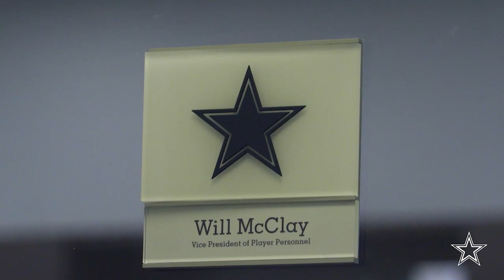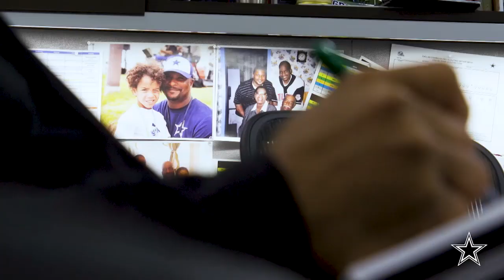The Blitz: Introducing The Newest Dallas Cowboys | Dallas Cowboys 2019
The Blitz are joined by Jason Garrett for his thoughts on the Cowboys 2019 Draft and the crew looks at what moves were made around the NFC East.